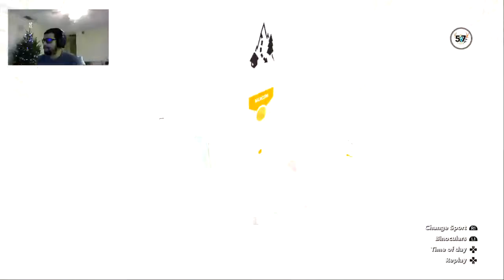PS4 Steep - Whats new in December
Sorry about that, not entirely sure why audio was so bad.